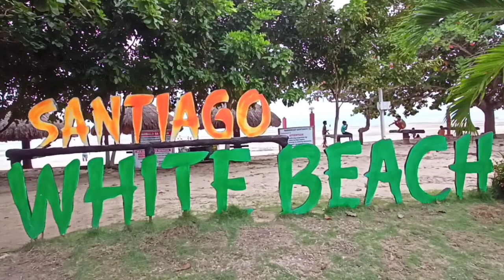SANTIAGO WHITE BEACH WHEN LOW TIDE | CAMOTES ISLAND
SANTIAGO WHITE BEACH

Santiago beach is a public beach.

This beach, one of the famous beaches in Camotes, has the widest beach on the island.

It’s not just a beach, it’s a white sand beach with a long shoreline that stretches as far as you can walk..- Source (Google)